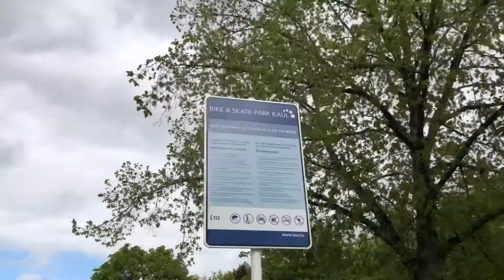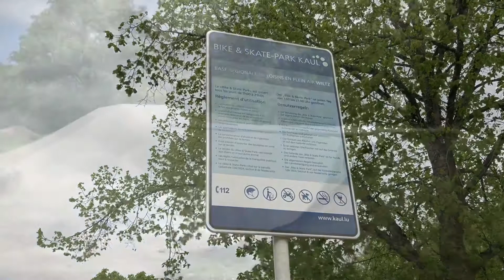Skatepark Wiltz an Bikepark Camping Kaul